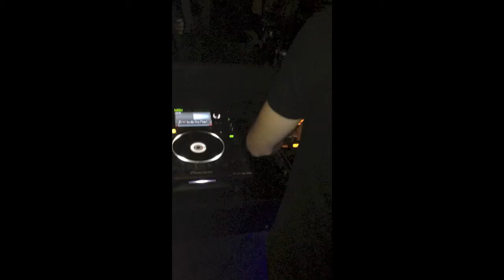Carlos B @LuvClub 07/06/2013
Luv Club dia 7 de junho!!
\o/
Tracks
JUST2 & Luca_M - Selfish (Original Mix) [Get Funky Music]
Zeca Hess - Out of Control (Orginal Mix) [Digiment Records]